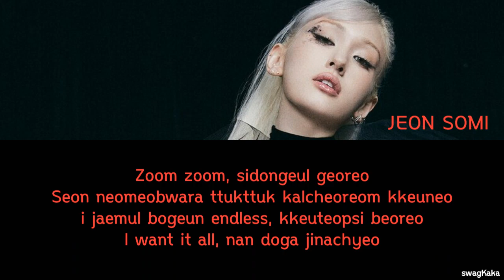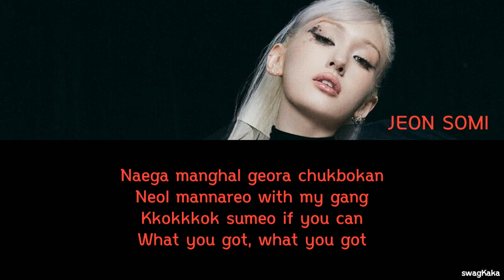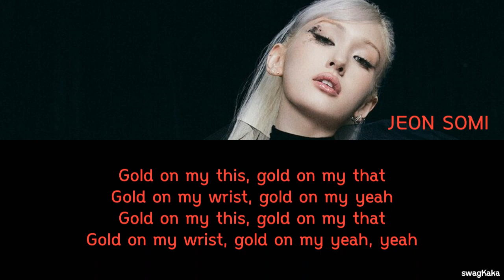JEON SOMI (전소미) – GOLD GOLD GOLD (금금금) Color Coded Lyric | Or | swagKaka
❤ Song = GOLD GOLD GOLD (금금금)